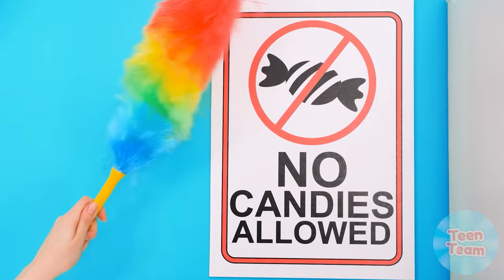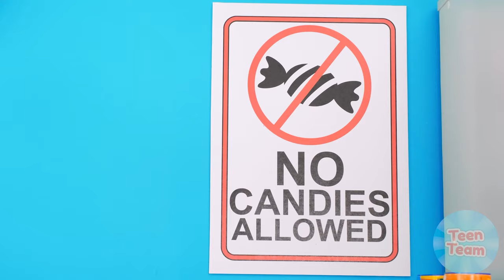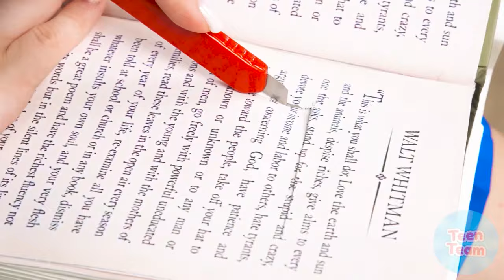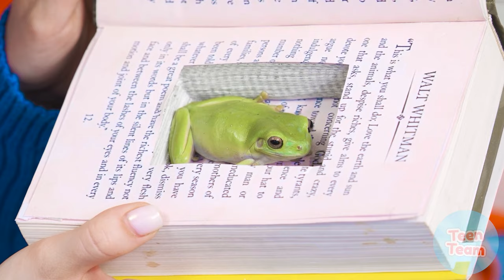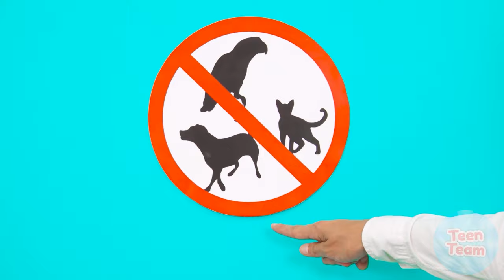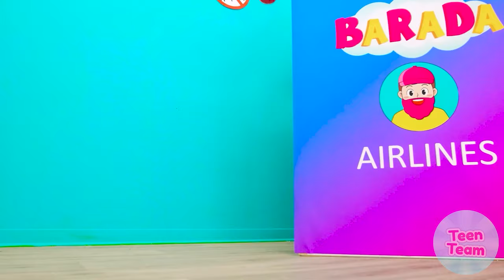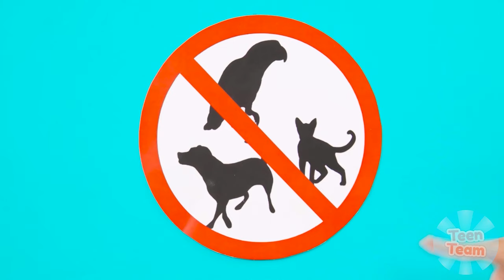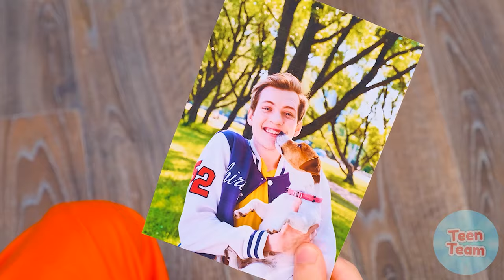How To Sneak Food Into Hospital | Funny Moments by TeenTeam Challenge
How were we able to bring food to the hospital? Check it out in our new challenge!